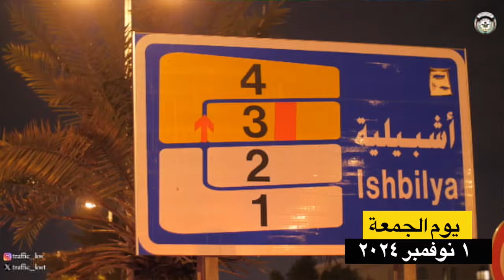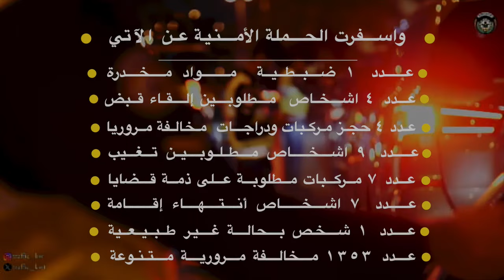إستمرار الحملات الأمنية والمرورية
حملة أمنية في منطقة أشبيلية بقيادة معالي النائب الأول لرئيس مجلس الوزراء وزير الدفاع ووزير الداخلية الشيخ فهد اليوسف الصباح وبمشاركة جميع القطاعات الميدانية بوزارة الداخلية وبمشاركة كلً من قطاع شئون المرور والعمليات
( الإدارة العامة للمرور - الإدارة العامة لشرطة النجدة - الإدارة العامة المركزية للعمليات )
وقطاع شئون الأمن العام وقطاع شئون الأمن الخاص
وذلك يوم الجمعة الموافق 2024/11/1